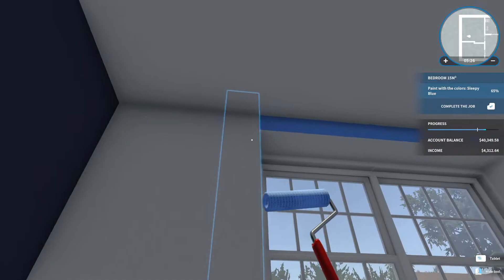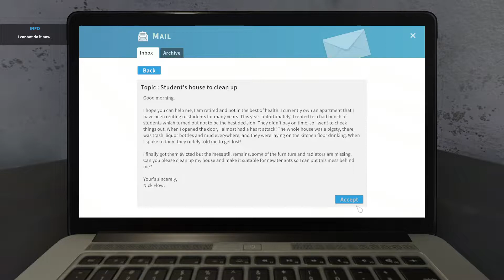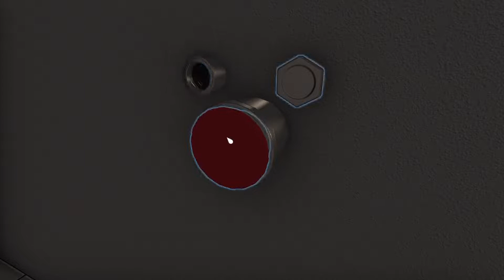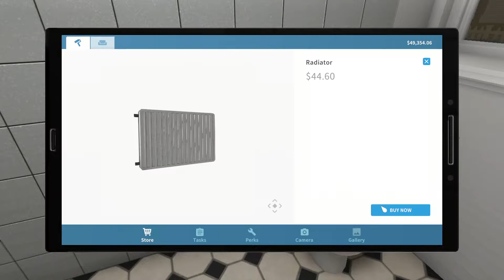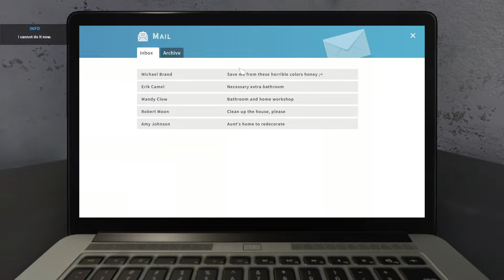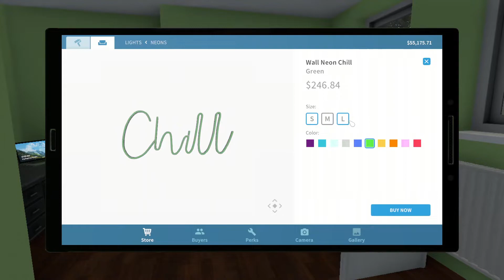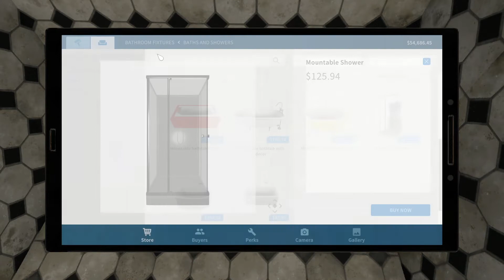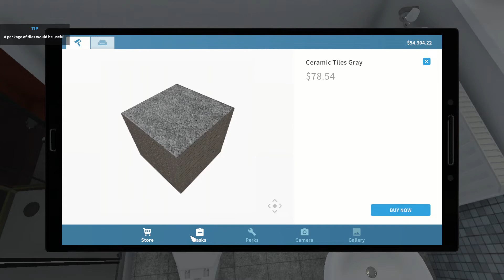House Flippin' EP. 1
House Flippin' today.